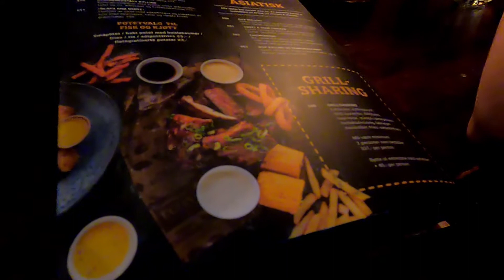Sinh Nhật Trong Mùa Dịch, Jessheim Nauy 11.06.2021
Thật khó diễn tả hết được hạnh phúc khi vợ và các con tổ chức sinh nhật cho Hiệp trong mùa dịch, đúng lúc khi Nauy bắt đầu tuần này nới lỏng giãn cách xã hội và giờ đây mọi sinh hoạt đã trở lại bình thường.